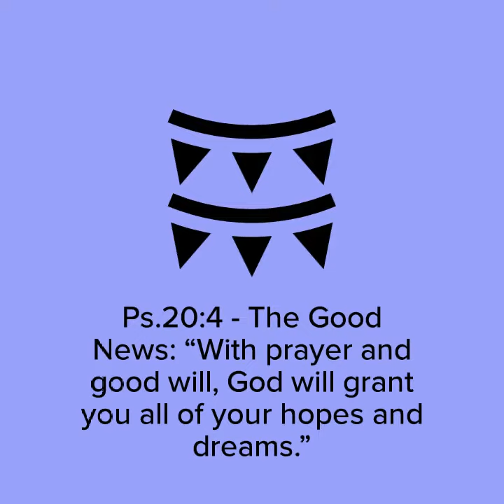Bdays and anniversaries 04 Oct 20